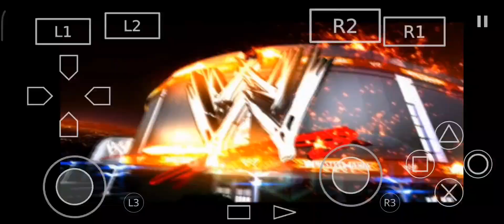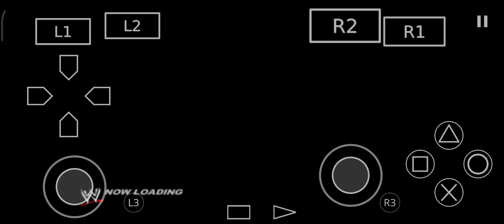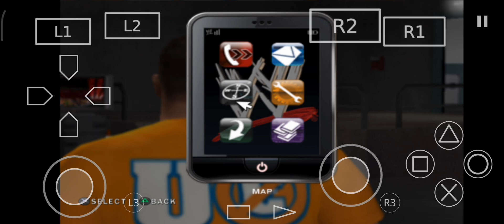Jone Cena vs MVP wwe 2k11 episode 2#wwe